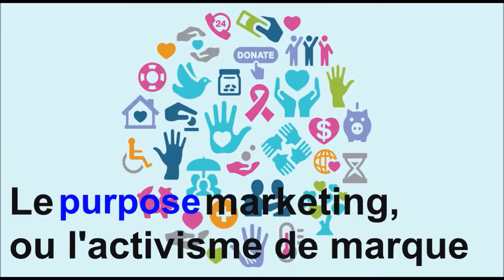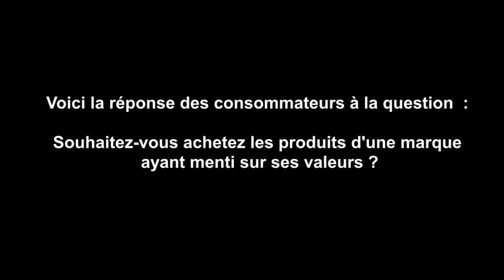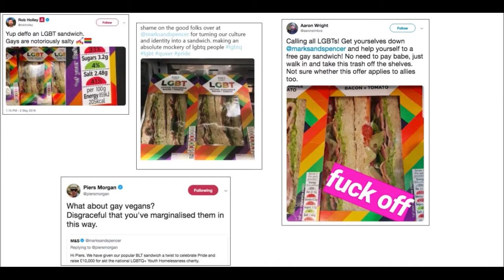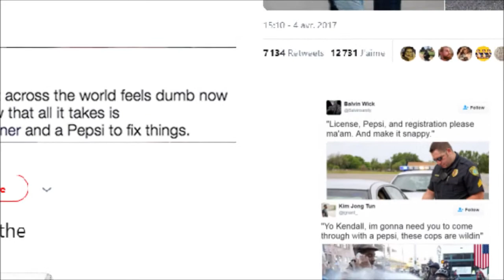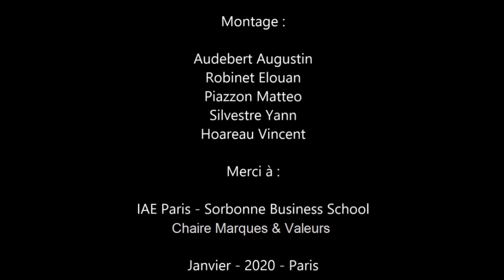Woke washing, quand l'engagement social des marques tourne à la dérive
Le woke washing, la pratique de masquer ses actes peu scrupuleux par des engagements éthiques dévoilés en publics, est en hausse au sein des grandes marques internationales. Quelles sont ses répercussions ?

Vidéo réalisée par Augustin Audebert, Vincent Hoareau, Matteo Piazzon, Elouan Robinet et Yann Silvestre, étudiants du M2 Marketing et Pratiques Commerciales de l'IAE Paris, promotion 2020.